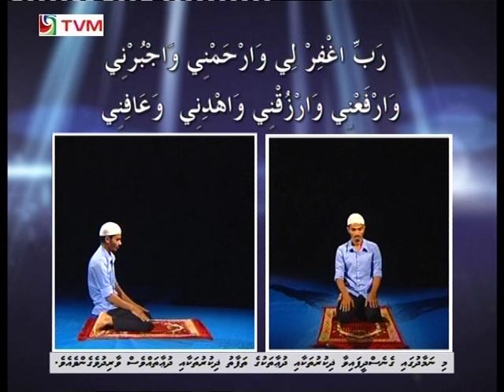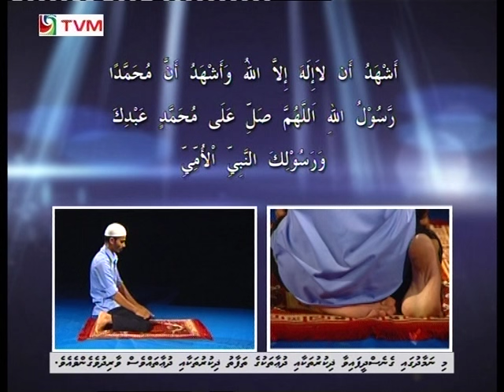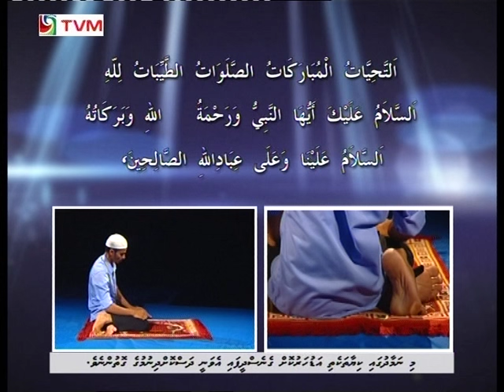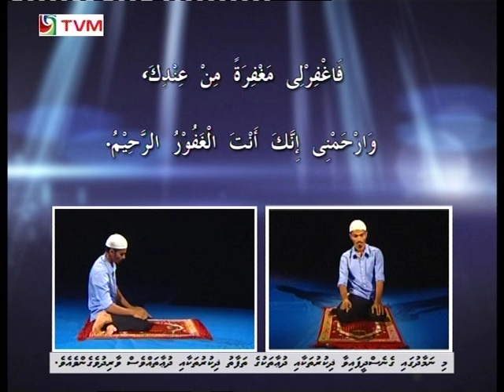Namaadhu Kuraagoiy Part 1